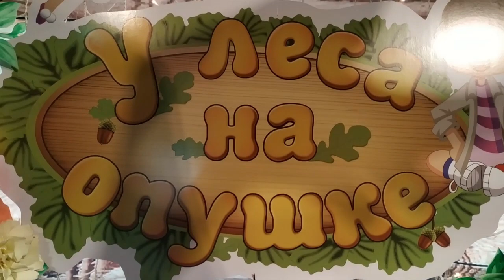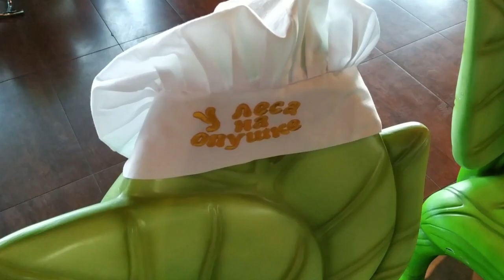ВКУСНАЯ РАДУГА/ РАДУЖНЫЙ ТОРТ С ПЛОМБИРНЫМ КРЕМОМ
В новом видео Милана приготовит яркий праздничный торт "Радуга". Данный десерт легкий и простой, ведь его может приготовить даже ребенок. Итак, новый мастер-класс от Миланы. Смотрите далее.